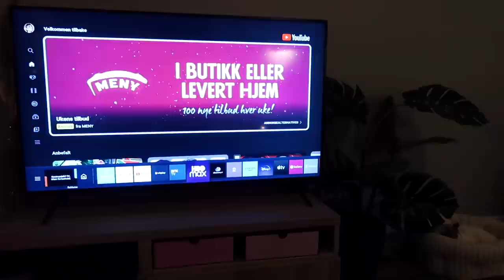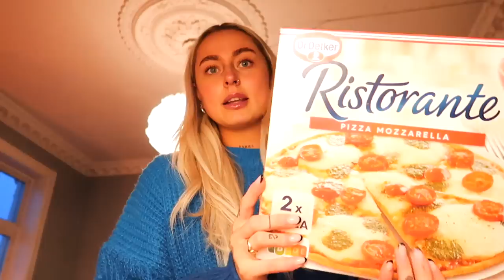Julegaver & Pakker til hjem til jul *vlogmas 4*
AMALIEO20 for -20% på fullpris varer.
AMALIEO10 for -10% på salgsvarer.

♡VIDEO/REDIGERING
Kamera: Canon eos 700d
Vlogkamera: Canon g7x mark 2
Redigeringsprogram: FinalCutPro
Studiolys: Halo 16

♡INFO
Jeg er med i nettverket Eccentric People